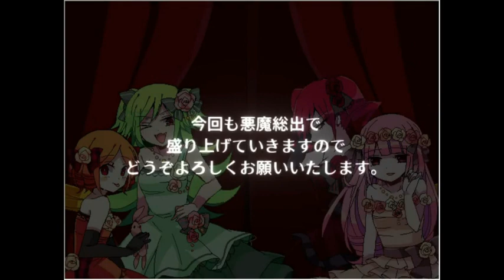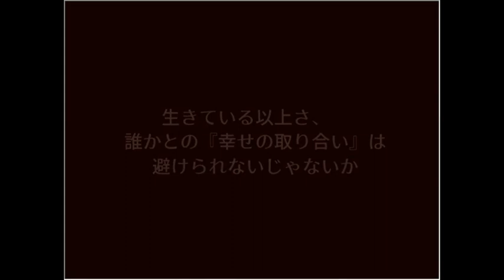舞台はボーナスステージへ『Witch's Heart -Bonus Stage-』#1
フリーゲーム　Witch's Heart -Bonus Stage-　実況プレイ！

あの！『Witch's Heart 』の続編がついに配信開始です！
「ボーナスステージ」とは、いったいどういったものなのか……

救いは、果たして……

前作「Witch's Heart 」をプレイされたことのない方は、ぜひこちらからダウンロードしてみてください！

プレイできない方は、ぜひこちらから前作の実況動画をご覧ください♪

もう、このオールスターがそろうだけで高まりがすごい。

(※ふりーむ！様のサイトに繋がります。)